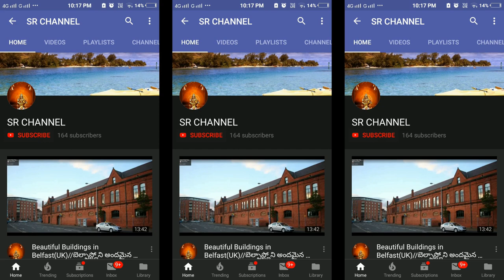My Village(Tummalapalem, Guntur, AP) captured by Drone||మా గ్రామం డ్రోన్ ద్వారా చిత్రీకరించబడినది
My Village we captured by Drone at the time of last Visit to India.
This is the occasion of Myself and My Daughter Sabarimala Visit.
My Village details:
Tummalapalem
Guntur District
Andhra Pradesh